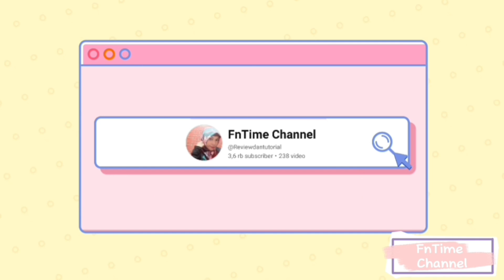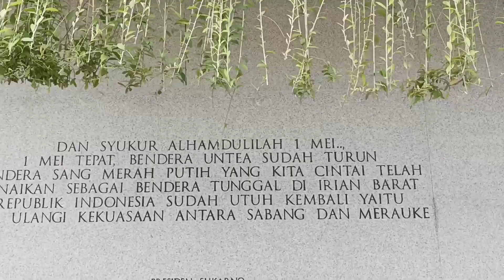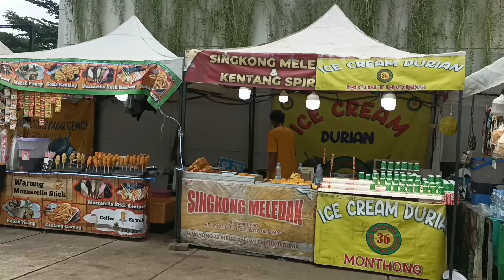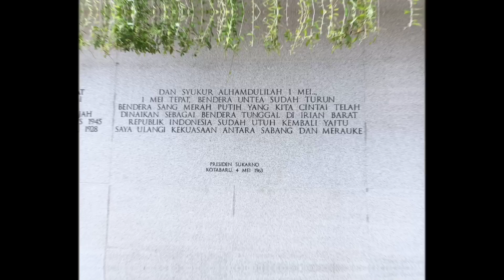Review Taman Lapangan Banteng Jakarta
Hai semuanya,

Pada video kali ini saya akan mereview tempat wisata gratis yang ada di Jakarta yaitu Lapangan Banteng yang terletak di daerah Jakarta Pusat. Lapangan Banteng Jakarta memiliki banyak spot menarik untuk dikunjungi khususnya Playground gratis untuk anak-anak.

Semoga video ini bermanfaat untuk kalian semua. Mohon maaf jika ada kesalahan dalam pengambilan gambar dalam video ini.